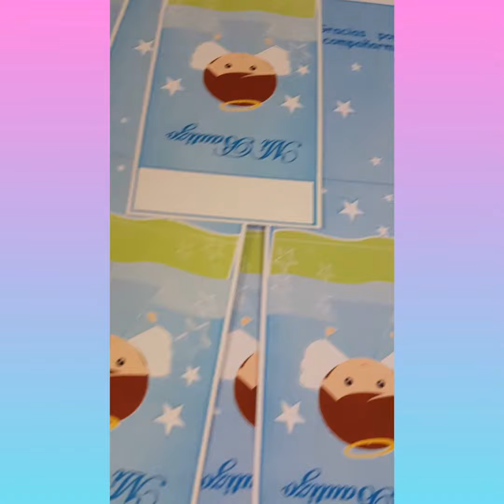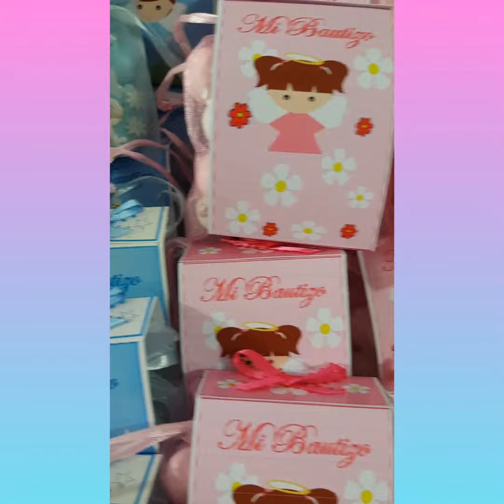rcuerdito bautizo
aqui muestro un poco rapido como crear recuerditos,si te interesa el paso a paso comenta y con gusto.